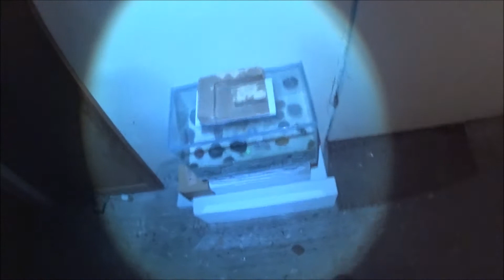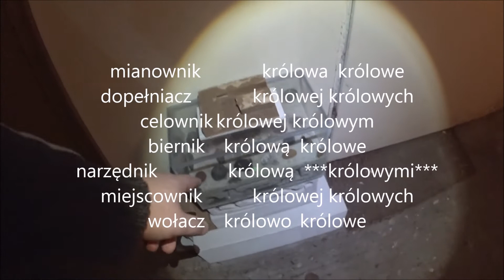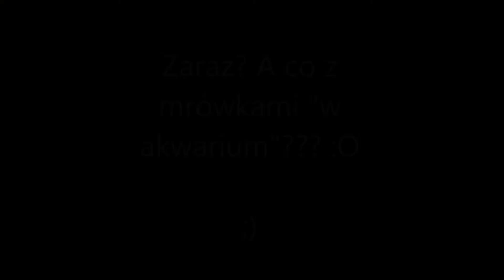Formikarium - przebudzenie mrówek.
TLDR: Wyjmuję mrówki z piwnicy po zimowaniu.

Hejka.

Przez kilka tygodni będę się starał teraz na przemian wrzucać filmiki o "zwierzakach" i o motocyklach, tak mi po prostu się materiał uzbierał, a z uwagi na to, iż kanał oglądają mieszani... e. fani? :D Fani. No więc skoro jest widownia o różnych zainteresowaniach, to postaram się na przemian wrzucać różne rzeczy. :)

A teraz o mrówkach...

W kwietniu 2017 wrzuciłem filmiki z budowy naszego pierwszego formikarium. Dzieciaki gdzieś w necie czy TV zobaczyły farmę mrówek i już nie było zmiłuj, koniecznie chcieli mieć. Przeszkody były spore, a konkretnie żona, która nie lubi "robali", ale jakoś przeszło, po części dzięki wykonaniu projektu minimalnym kosztem, z resztek po budowie i tego co się udało uzbierać w domu. Tu film o tym

Ale jedno formikarium, to trochę słabo. Nie ma backup'u. A co, jeśli królowa padnie? Gorzej... co jeśli padnie w zimę, gdy trudniej o "zastępstwo"? Dzieciaki by miały spory zawód.

Od razu więc planowałem, że poza pierwszym, powstanie też chociaż jedno formikarium "zapasowe". O czym żona nie wiedziała, ale mniejsza z tym. Stwierdziłem, że nie będę cisnął za mocno tematu - ot, jak przyjdą wakacje i uda się złapać jakąś królową, to pomyślę nad nowym gniazdem, a póki co przygotuję tylko probówki do przechowania klasztornej królowej.

Po powrocie z urlopu trafiła się bonanza. Dosłownie zaparkowałem auto, wychodzę i na podjeździe przed domem widzę nie jedną, a CZTERY szwendające się królowe Lasius niger. No to myk je do probówek.

Nie mogą jednak na zawsze zostać zamknięte w probówkach...

Zrobiłem nowe formikarum, a w zasadzie cztery formikaria w jednym i tutaj jest filmik o tym

Królowe natomiast spokojnie w probówkach czekały, aż się wylęgną pierwsze robotnice. Spokojnie? Nie do końca. Starałem się zachować maksymalną czystość przy szykowaniu wszystkich czterech probówek, jednak przy jednej mi się to najwyraźniej nie udało. Pojawiła się pleśń.

Na szczęście pleśń w niczym nie przeszkodziła. Wszystkie królowe dochowały się potomstwa, po wykluciu się pierwsze pokolenia robotnic do każdej probówki podałem kroplę miodu. I co dalej?

Przygotowałem im miejsce do przeprowadzki i przeniosłem je do aren podłączonych do poczwórnego gniazda. Beton poczwórnego gniazda się już nawilżył i dodałem do niego zasłonę z czerwonej folii. Wsadziłem probówki pod piasek, tak aby tylko końcówki wystawały i pozwoliłem mrówkom samym zadecydować, czy chcą pozostać w probówkach, czy przenieść się do betonowego gniazda. W każdej arenie dostały pełen bufet, czyli białko z świeżo ubitych owadów i miód.

Młode kolonie nie zdążyły się przeprowadzić z probówek do gniazda zanim zima przyszła. Nawet się z tego ucieszyłem. Łatwiej je było przenieść do piwnicy w probówkach, niż przenosić całe betonowe gniazdo. I w ten sposób wszystkie moje mrówki spędziły zimę w piwnicy, jedna kolonia w "akwarium", cztery w probówkach.

Czas je jednak obudzić. :)

Miłego oglądania. :)

Hej.
O mnie: Zacząłem jeździć za PRL, potem przerwa, kilka lat temu wsiadłem znowu. Na YT wrzuciłem film o moto dla brata i tak się zaczęło. Jeżdżę po Poznaniu codziennie. Minimum 14 km, czasami nawet kilkaset. Cały rok. Poza tym dłubię też w akwariach. I czasem biegam z replikami ASG. Ogólnie... mam zróżnicowane hobby.